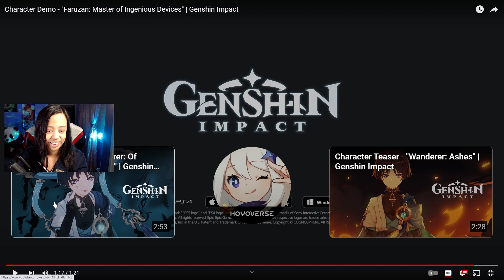Roo REACTS to Genshin Impact "Faruzan: Master of Ingenious Devices" Character Demo REACTION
Faruzan is definitely a sassy, hilarious one hahaha